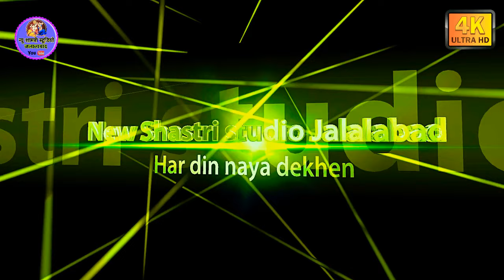स्टार गोल्डी शास्त्री जी का फरमाइशी प्रोग्राम, हेलो फरमाइश#Goldi shastri#New shastri studio jalalaba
New shastri studio Goldy shastri